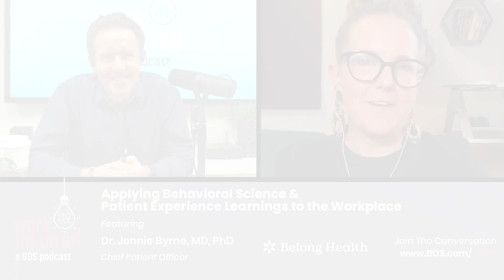Applying Behavioral Science &Patient Experience Learnings to the Workplace